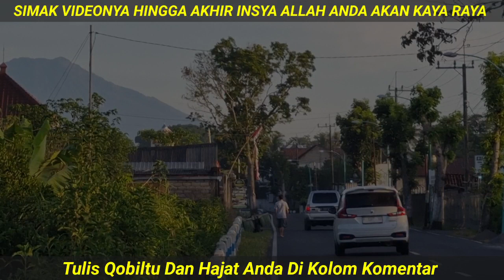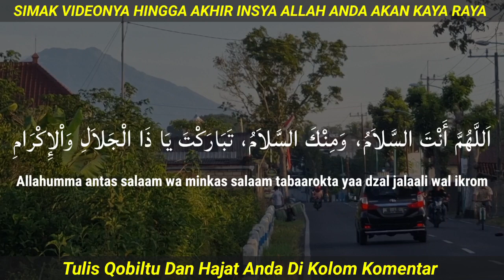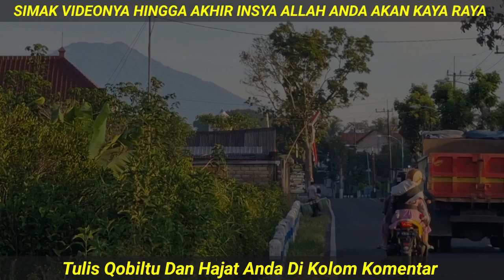Baca Doa Pendek Ini 9x, Anda Bagai Magnet Pemanggil Uang Selalu Di Kejar Uang